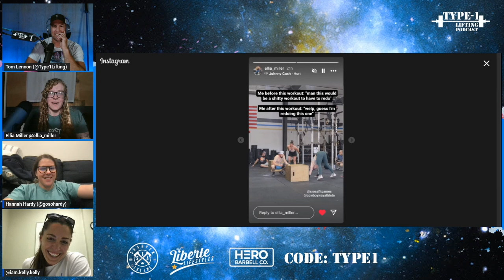CrossFit Athletes Review of The CrossFit Quarterfinals!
Zoom h5

Camera
Logitech C920x HD Pro Webcam

Microphone
Shure SM7B Dynamic Vocal Microphone

Arm for mic
Adjustable Suspension Mv7 Boom Arm

Lights
Unicucp 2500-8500K Dimmable Studio Streaming Light

Amazon Basics 4 Port USB to USB 3.0 Hub

Products I use while Lifting (the best in the game)

Hero Barbell (the best Barbells, Bags, and Belts in the space)

In this video Tom Talks to the ladies about Thoughts and review of the CrossFit Indivuial Quarterfinals!

Welcome to the Type1lifting YouTube channel the ultimate source for all things CrossFit, diabetes, and everything in between! Join us as we dive into the world of functional fitness, exploring the latest techniques, workouts, and nutrition tips from top athletes and trainers in the industry. We also dive into what they like to do outside of the box when they are not training. Our show is designed to cater to all levels of CrossFitters, from beginners to seasoned pros. Whether you're looking to improve your strength, endurance, or overall fitness, we've got you covered with expert advice and insights.
In each episode, we'll feature interviews with leading CrossFit trainers, athletes, and nutrition experts, giving you an inside look at what it takes to succeed in this challenging and rewarding sport. We'll also cover the latest CrossFit events, news, and trends, so you can stay up-to-date on everything happening in the world of functional fitness. With our podcast, you'll get valuable information, motivation, and inspiration to help you achieve your CrossFit goals. So whether you're a dedicated CrossFit enthusiast or just starting out, join us for the CrossFit podcast and take your fitness journey to the next level!
And don't forget to subscribe to our podcast on YouTube, Spotify, and other podcast platforms for new episodes every week, and to stay up-to-date on the latest CrossFit news and insights.